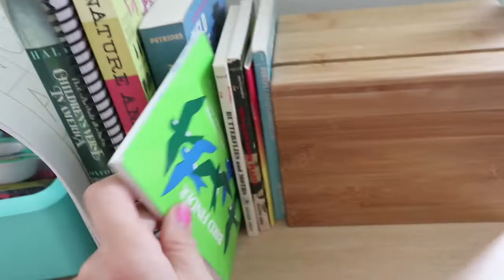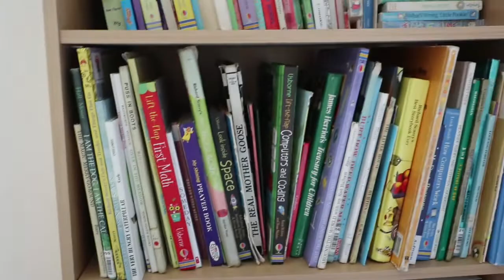our CHARLOTTE MASON PRESCHOOL morning basket and bookshelf tour